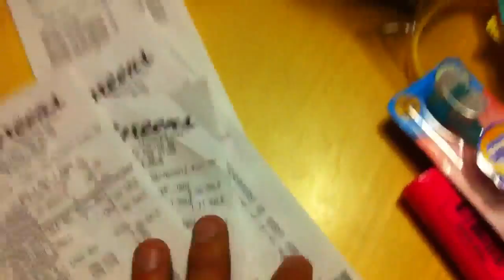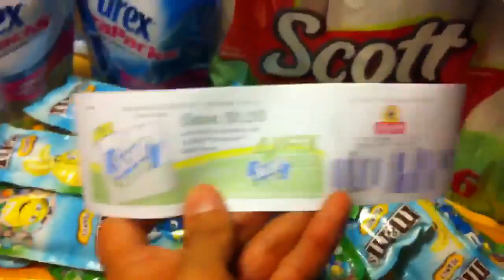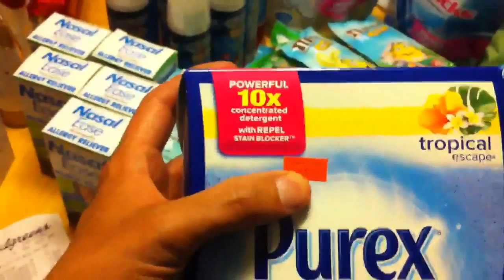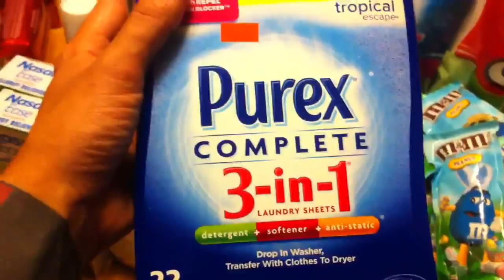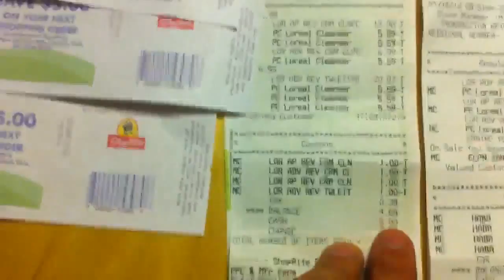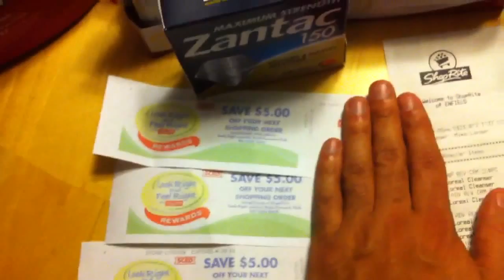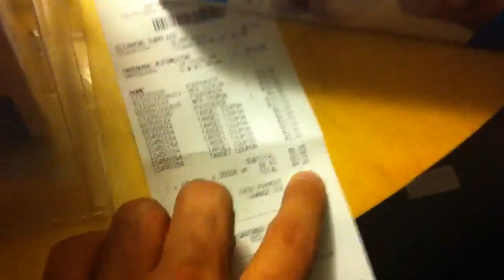Walgreens, shoprite, CVS, Target haul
Todays shopping trip!! Awesome!
Shoprite:
Use the L'Oreal $1/1 off the 4/15 Redplum, or various other redplums.  catch the 1.40 sale before they correct it at Shoprite.
CVS.
and check out his scenario.   I used the $2/1 Wisk, 20% off Coupon, $4 off $20, 3($1/1) scotts, plus $10 in ECB's, making it free cause if you buy $20 of select products, the Wisk is free.
Target:  Use $10/1 Foodsavers coupon from Target.com, and $10/1 MFQ from Coupons.com, and get the Foodsaver Machine Free.  The GE lightbulbs are $1.78, use Target coupon for $2/1, making them either free or a .22 moneymaker.
Walgreens Deal is all over Youtube and websites, check out or Pinchingpennies2011, savingwithvetta, HqHoney, Extremecouponexposed, neverextreme, etc for the matchups and rolling that deal.  You will need the Nasal Ease $5/1 coupon, and the Similasan $1.50/1.